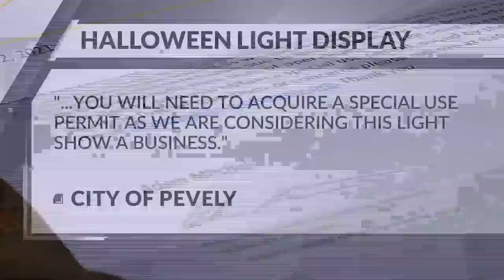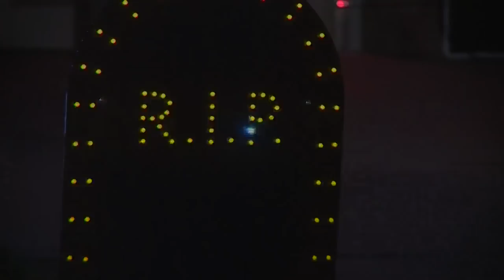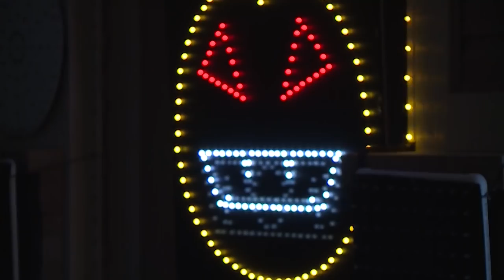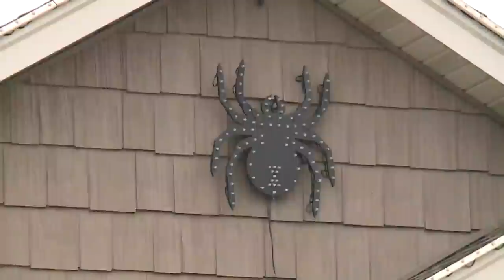City shuts down Pevely Halloween display, considers light display a business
A Halloween light display, synchronized to music on a radio station, on a Pevely home is being forced to shut down.